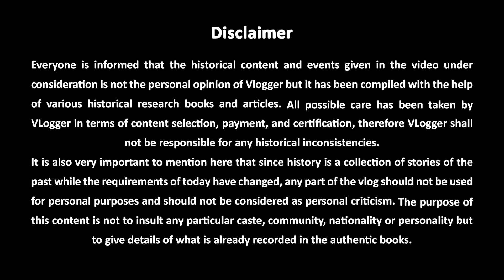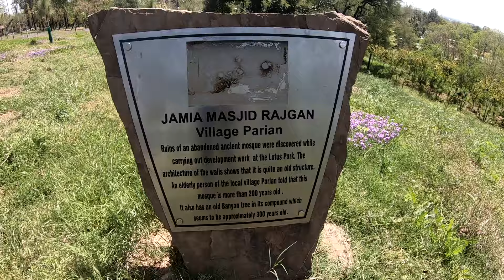Historical Ancient Mosque | Shakarparian Islamabad | Jamia Masjid Rajgan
Sharing Tourist Attractions, History and Documentaries.
I am a biker, Traveler and Youtuber